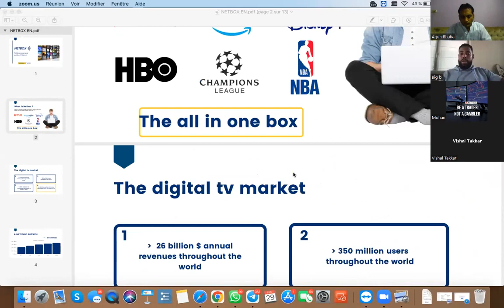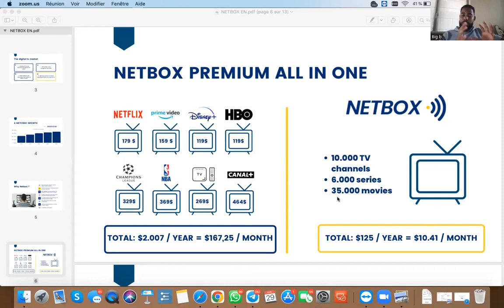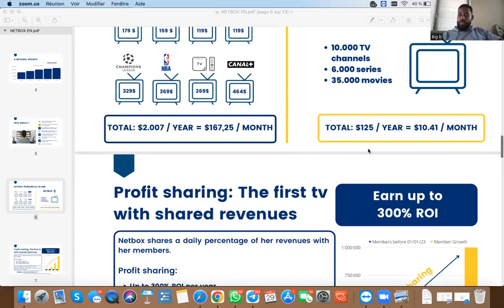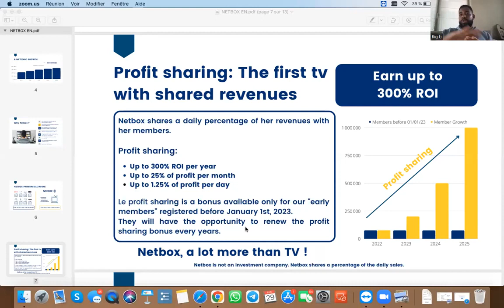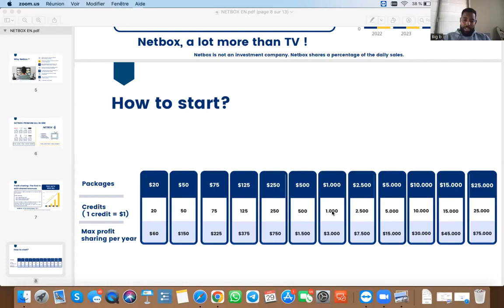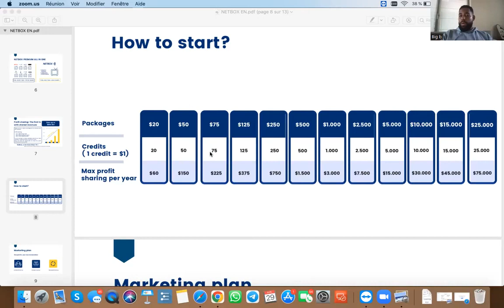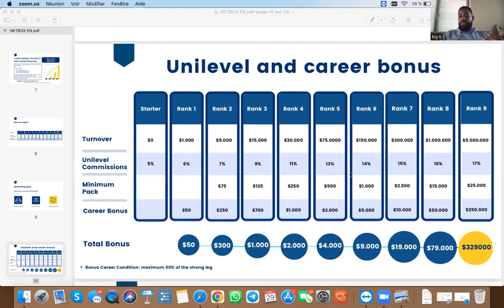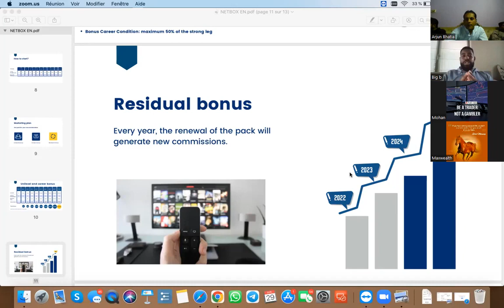NETBOX BUSINESS PREAENTATION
*✅ Hi FRIENDS Global Unique products Launching.👑👑👑👑👑👑👑👑👑
 🌏 + 20000 Global Live TV Channels
🌏 +10000 Movies
🌏 +15000 SERIES
✅ALL are In One Roof
✅ Paying For Entertainment
✅ Ean 300% Revenue Sharing , 25% Monthly
✅ Share the Link & Earn Daily
✅EARN 5% to 17% Unilevel Bonus
✅EARN 50$ to 3,29,000$ Carrier Bonus
✅EARN RESIDUAL BONUS
📌TV like to you've never Watched it Before 🌟
✅ Netbox  Premium ALL IN One
✅More Details